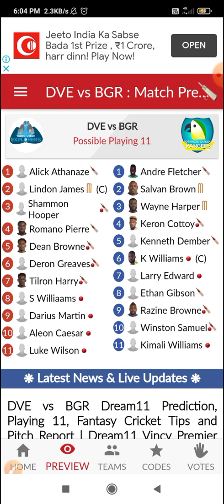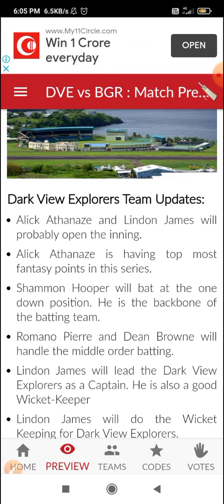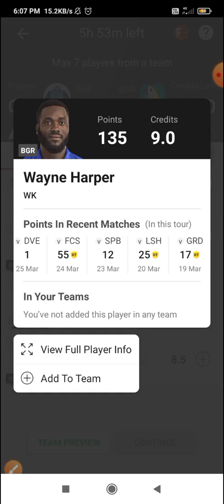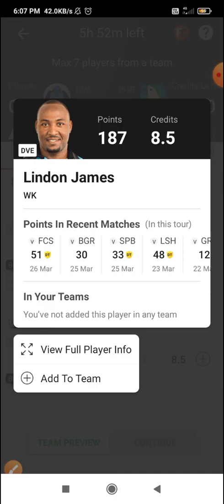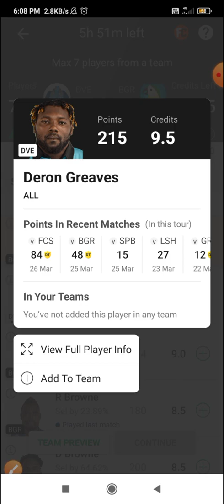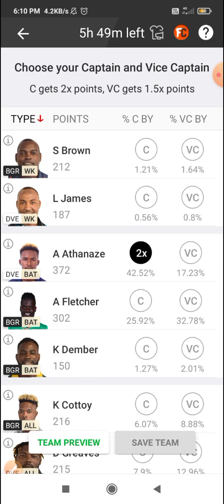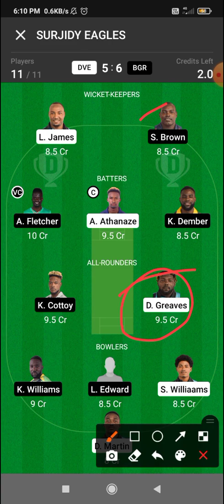BGR vs DVE Dream11 Prediction|BGR vs DVE Dream11 Team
BGR vs DVE Dream11 Prediction|BGR vs DVE Dream11|BGR vs DVE Dream11 Team| is a cricket match of and includes match preview for bgr vs dve dream11 from the vincy premier league VPL 3.0 or vincy t10

bgr vs dve dream11 prediction
bgr vs dve dream11
bgr vs dve
bgr vs dve dream11 team
bgr vs dve dream11 today
bgr vs dve dream11 today prediction
dve vs bgr dream11
dve vs bgr
dve vs bgr dream11 prediction
dve vs bgr dream11 team
cric11forecast
dream11
dream11 prediction
piyush cric11forecast
cric11forecast piyush arora

1. This analysis  is based on my

2.Dream11 takes great care to comply with all central and state legislation in India to ensure that  users are fully protected. Every contest on  platform is carefully designed to comply with applicable statutes and regulations in India.